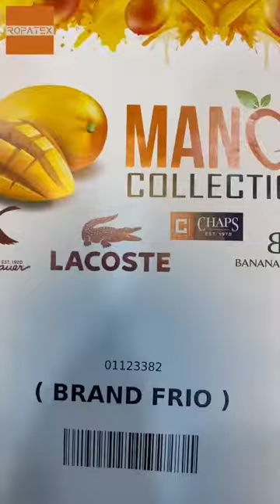Mixed Used Clothes Items usedcloth ropausada items clothing usedclothings الملابس المستعملة